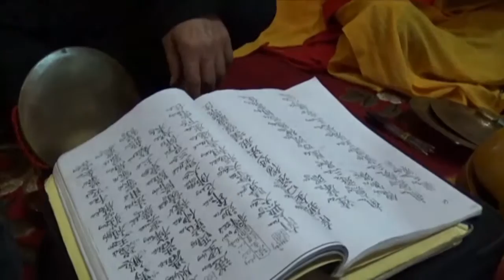Thanh đồng Bùi thị Phương Hp(pho do gia tien) 3